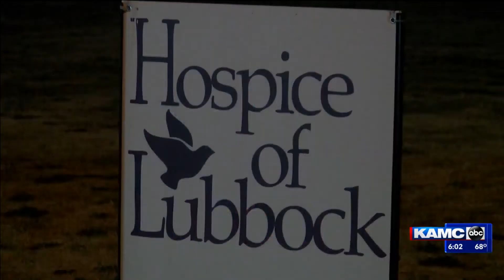'So no one dies alone': how hospice has adapted to the pandemic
KAMC's Laura Laughead has the story.